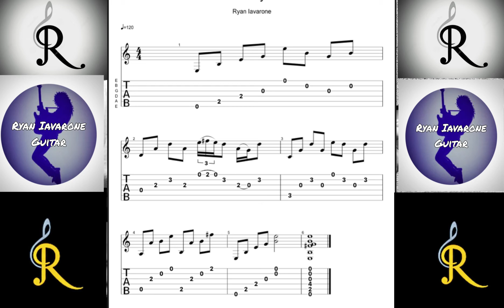Just Call My Name (Rock Chopz)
Based on the middle section of Master of Puppets from Metallica this is the first time I’ve used a rhythm guitar part as a Practice lick/riff in the Rock Chopz series. Though passages like this aren’t “lead” guitar parts they are still valuable pieces of Music to learn and practice. So, looking at the chord progression, it’s in Em and uses a picking pattern instead of strumming the chords (which is a common practice in heavy metal music) and it’s the same chords as Master of Puppets but with slight variations obviously. Worth putting some time in for sure. Rhythm guitar and practicing chord changes are priceless. Enjoy…